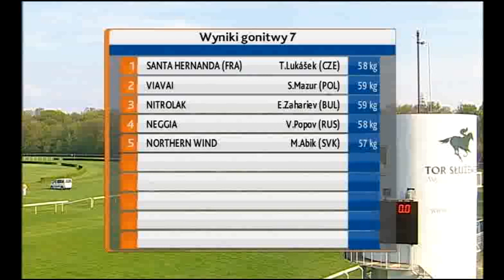01.05.2016 (D5; G7; tor: 3,1; 13°C)